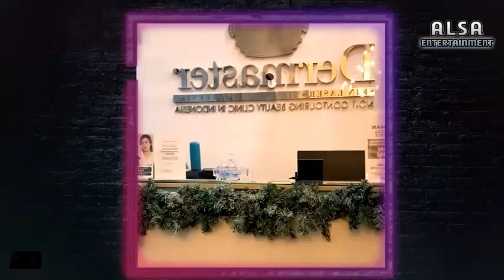HEBOH❗BILLY SYAHPUTRA DITEMANI MARIA VANIA SAAT PERAWATAN DI DERMASTER